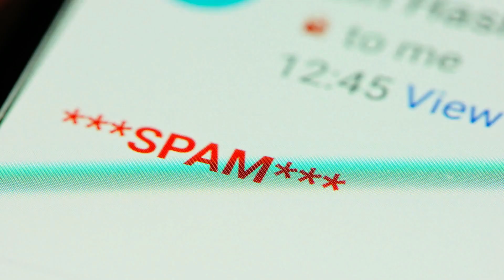What is RCS and Why It's The Future Of Communications?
I got a chance to sit down with Michael Ahearn from Sinch to discuss the revolutionary shift in customer communication brought about by Rich Communication Services (RCS). Michael explains how Sinch is at the forefront of this paradigm shift, offering an omnichannel solution that includes verified sender capabilities, ensuring secure and trustworthy messaging. Learn how RCS is set to upgrade the traditional SMS with features like multimedia messages, clickable buttons, and more, transforming customer interactions for banks, businesses, and beyond. Discover how you can leverage this cutting-edge technology for improved customer experience and security.

00:00 Introduction and Greetings
00:22 Exploring Sinch and SMS Challenges
01:08 Introduction to RCS Messaging
01:54 Security and Verification in RCS
02:33 RCS in Financial Services
03:38 Technical Requirements and Adoption
04:31 Getting Started with Sinch
05:38 Conclusion and Future Prospects

My mission at LightsOnData is to:

1️⃣ Provide current and future data professionals with increased knowledge and better understanding of data governance, data management, and data storytelling.

2️⃣ Provide simple, fun, and engaging, as well as thorough explanations, teachings, and advice on important, but otherwise boring and dry topics of the data world.

3️⃣ Put the lights on data-focused organizations and products by helping them get more exposure on social media.